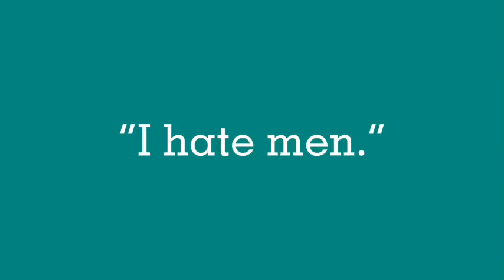Misandry vs. Feminism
First commentary whoo! I’ve been wanting to make content like this for a while now, but I never had the courage. Also new upload schedule! I’m posting at the end of every month and premiering the day before.

Music Better Days by LAKEY INSPIRED